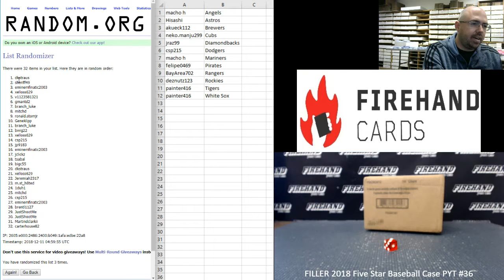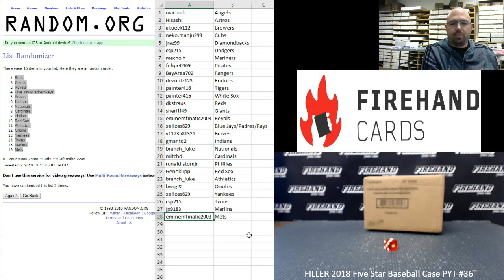12/10/2018 FILLER 2018 Five Star Baseball Case PYT #36